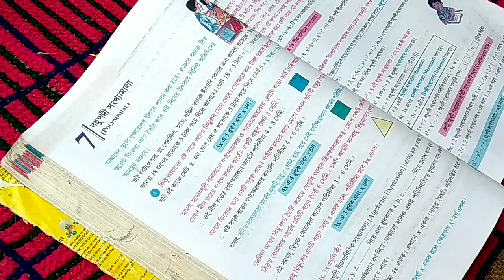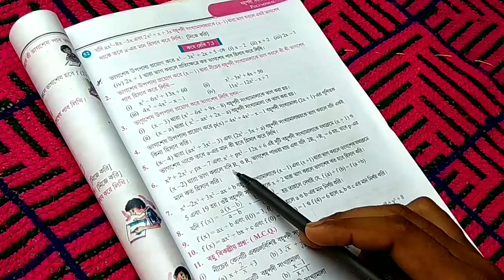বহুপদী সংখ্যামালা (7.3) (Part-ii )/Class -ix math Polynomial/নবম শ্রেণীর গণিত (বহুপদী সংখ্যামালা)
পশ্চিমবঙ্গ মধ্যশিক্ষা পর্ষদ এর নবম শ্রেণির কষে দেখি 7.3 অধ্যায় এর বহুপদী সংখ্যামালার 6 থেকে 10 এর দাগের প্রতিটি Problem কে Solutionকরা হয়েছে, যাতে ছাত্র ছাত্রীদের কিছু উপকারে আসে।….